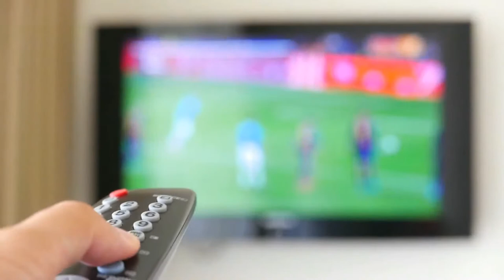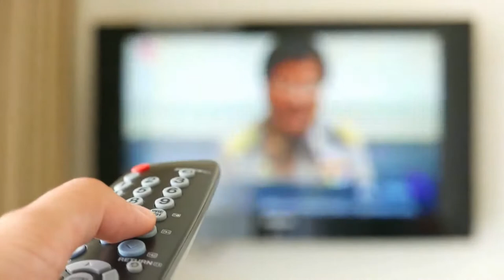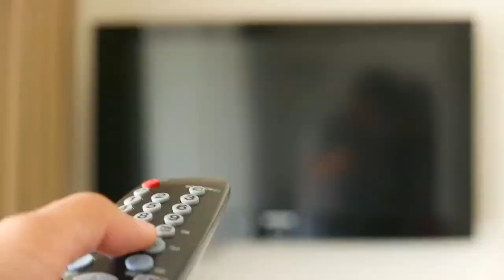90's Sitcoms - Our Favorites! TCSP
Hang out with Bob and KenMan as they discuss their Top 10 1990's Sitcoms!
Join in on the discussion LIVE!